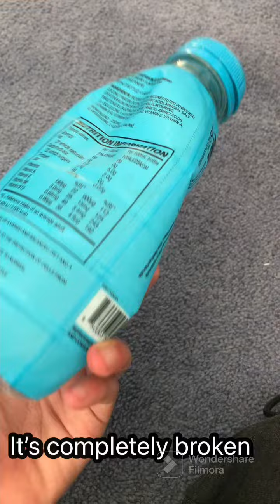A deal is a deal